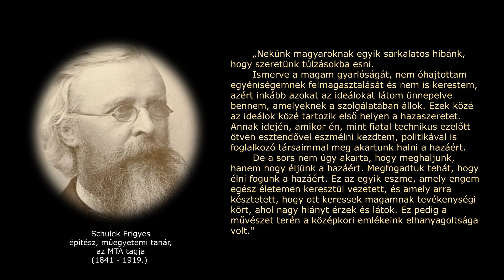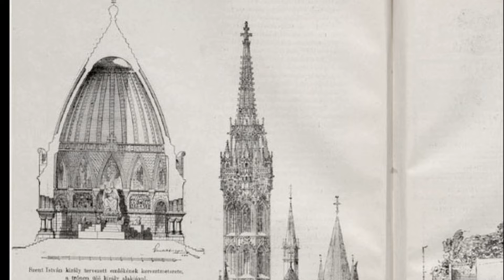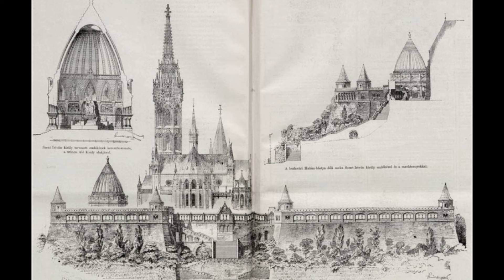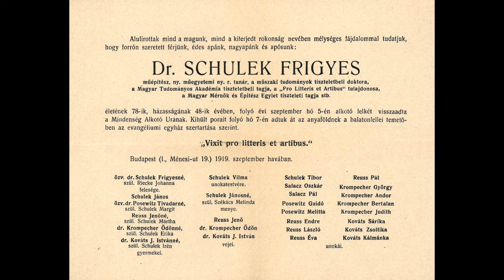A Schulek család 1.rész. Schulek Frigyes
Vannak híres, történelmi családok, amelyekben a hit és a haza szeretete, feltétel nélküli szolgálata, generációkon át mélyen beivódott a lelkekbe. Olyan kiváló művészeket, államférfiakat, sportolókat adtak ők a világnak, akik emberi kvalitásaikkal, bátorságukkal, tehetségükkel, tetteikkel, maradandó alkotásaikkal, mindenkori példamutató helytállásukkal járultak hozzá nemzeti fejlődésünkhöz.
Ezek közé tartozik a Schulek család is...